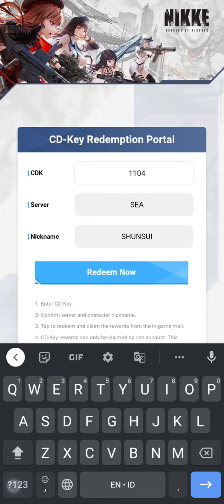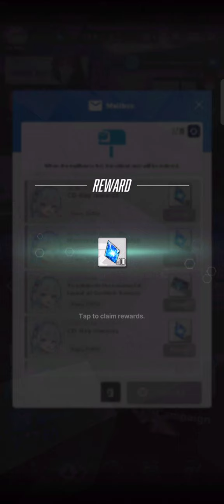Code Redeem lagi [Nikke the goddess of victory]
Buruan claim gaes takutnya limit juga

buru" upload gak cek videonya error 🙏